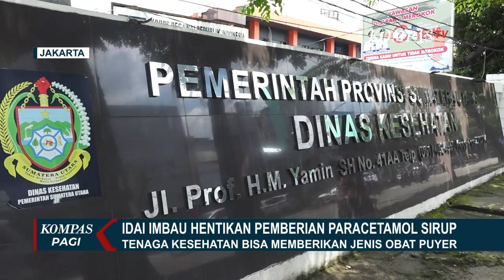IDAI Minta Masyarakat Berhenti Pakai Paracetamol Sirop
JAKARTA, KOMPAS.TV - Ikatan Dokter Anak Indonesia (IDAI) meminta masyarakat berhenti memberikan paracetamol sirup saat anak terserang demam.

Baca Juga Waspada Kasus Gangguan Ginjal Akut, Ini Hotline Pengaduan yang Dapat Dihubungi di

Hal ini untuk mencegah kasus gagal ginjal akut misteris pada anak kian bertambah, mengingat hasil investigasi Kementerian Kesehatan dan BPOM terdapat kandungan etilon glikol atau detilen glikol pada paracetamol sirup.

IDAI juga meminta pemerintah segera menarik seluruh merk paracetamol sirup dari pasaran untuk melindungi masyarakat.